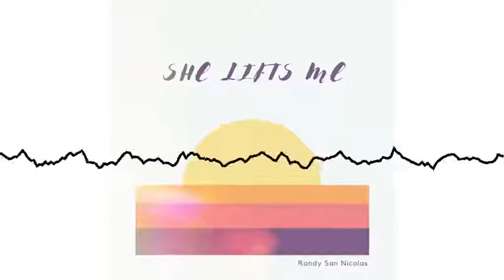Randy San Nicolas - She Lifts Me